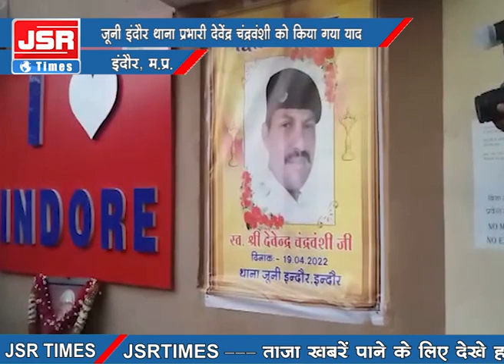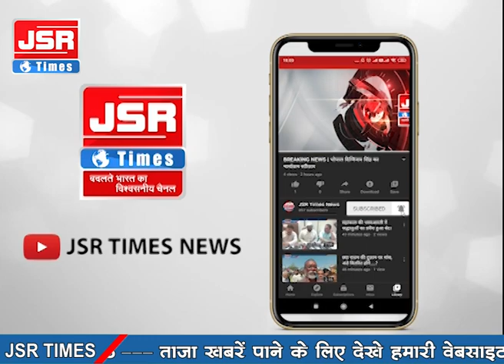कोरोना काल में शहीद हुए जूनी इंदौर थाना प्रभारी देवेंद्र चंद्रवंशी को किया याद।